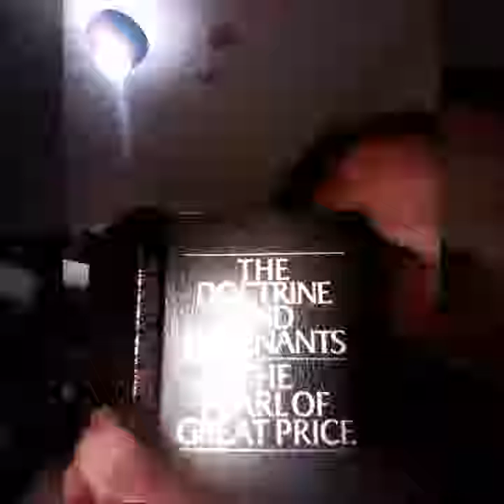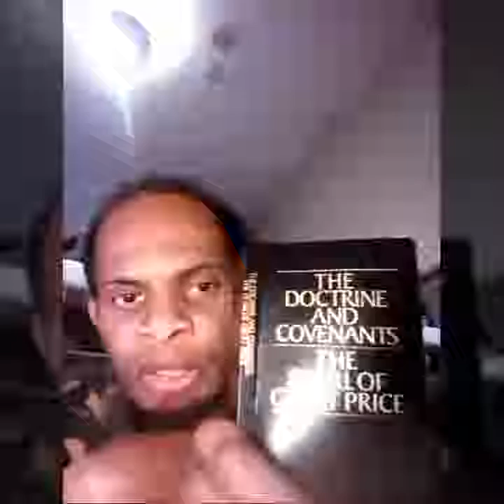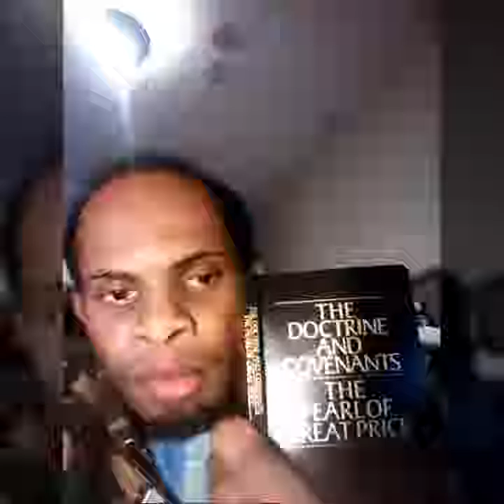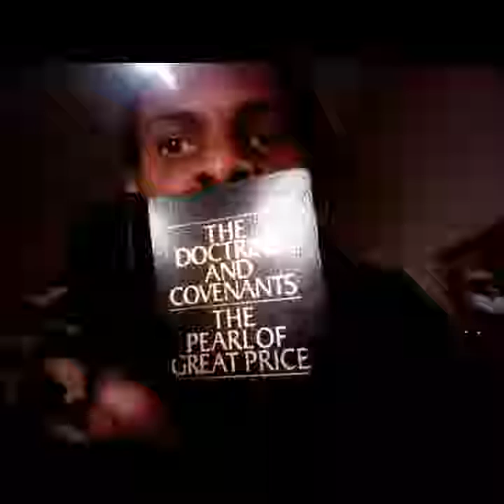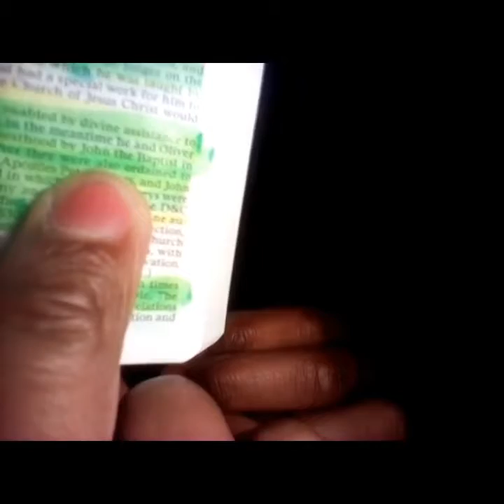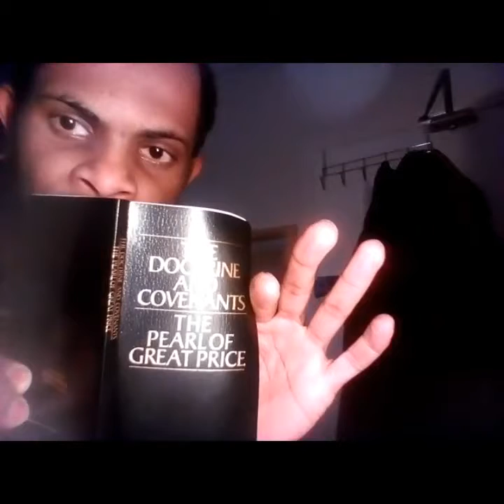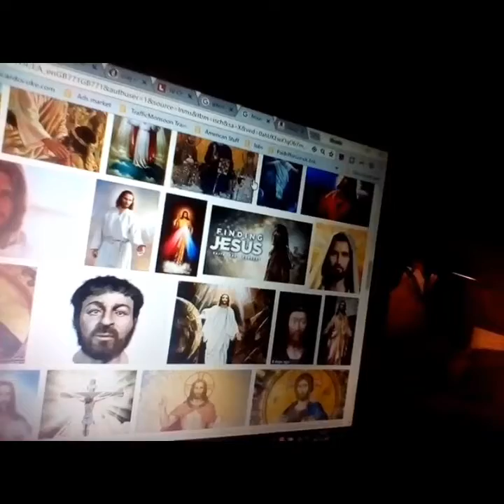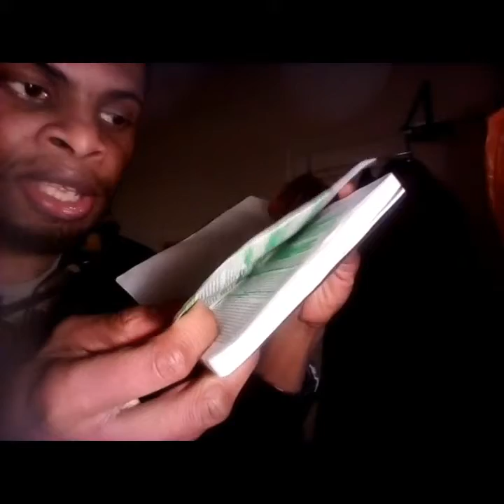Study every religions within 24hrs Mormonism Pt1+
Introduction pages part 1-5 downloadable